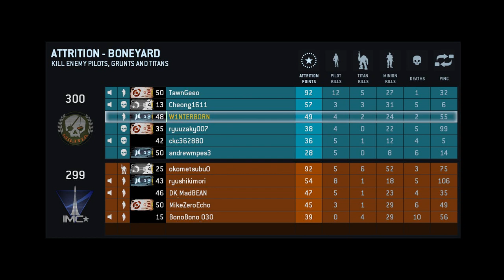Titanfall Sniper Gameplay -- Kraber Boneyard 4-2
Some more fun with the Kraber. As the weapon description says, hitting moving targets isn't easy. xD